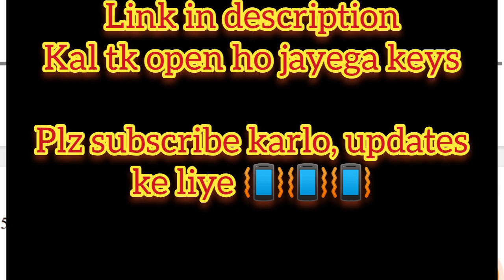ssc CGL mains answer key link out || answer key CGL tier-2 out